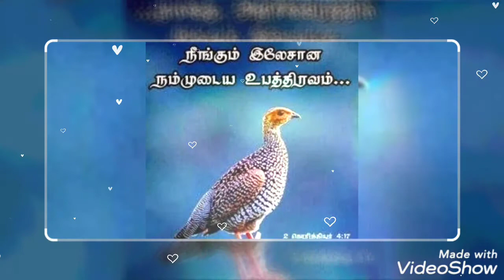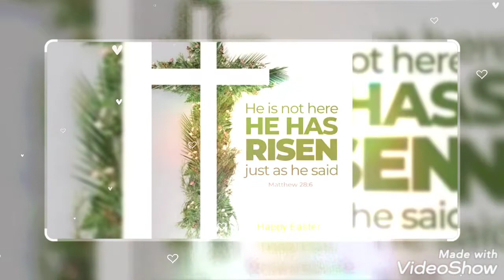Flowers Blossoms at my home